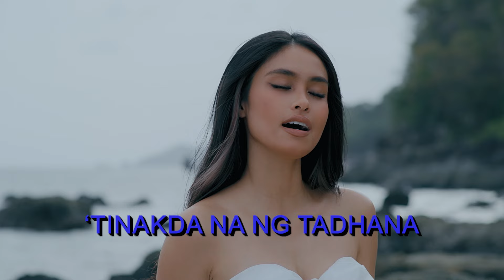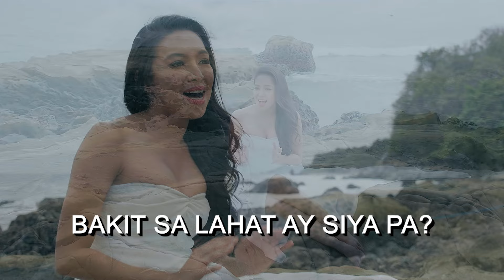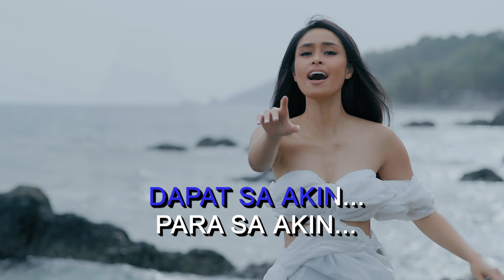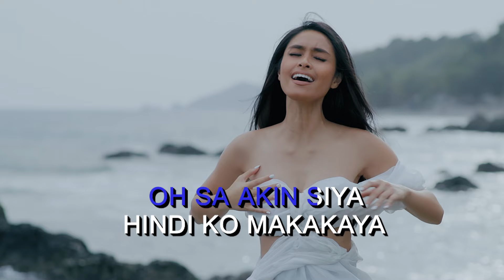Asawa Ng Asawa Ko: Sa Akin Siya by Crystal Paras and Jennifer Maravilla (Karaoke Version)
Maki-sing along na sa "Sa Akin Siya," ang official theme song ng pinakabagong GMA Telebabad series na 'Asawa Ng Asawa Ko!'

Abangan ang 'Asawa Ng Asawa Ko,' ngayong 2024 na sa GMA.

Sa Akin Siya
Performers: Crystal Paras and Jennifer Maravilla
Composers: Rina Mercado and Ann Figueroa
Vocal Supervisor: Bambi Santos
Mix